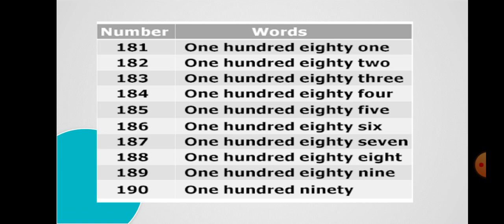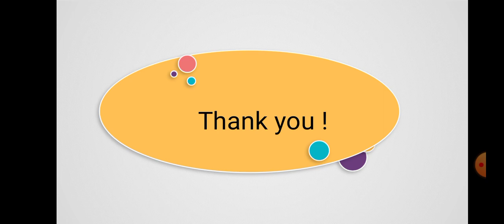Numbers Name ( 181 to 200)